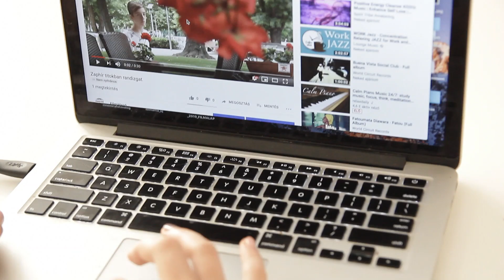Titkos kódok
A Filmjátszó Deák17 nyári táborában készült krimi.